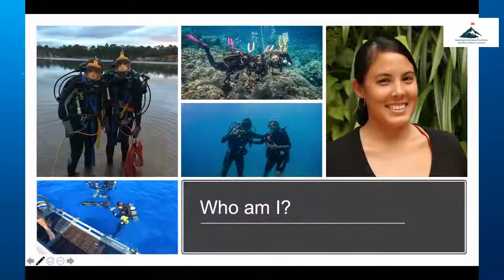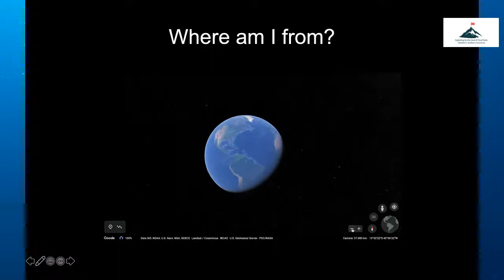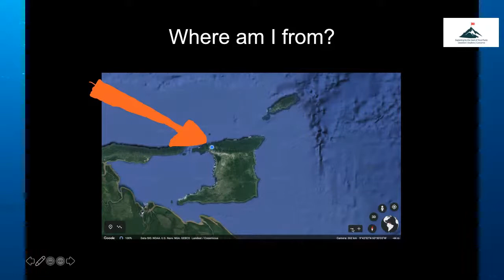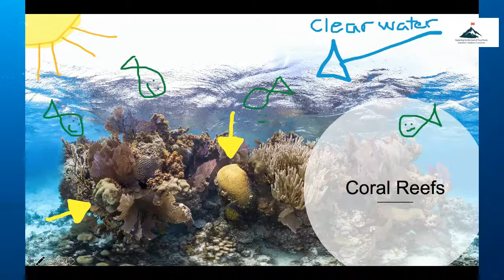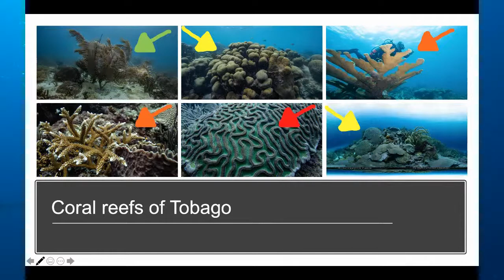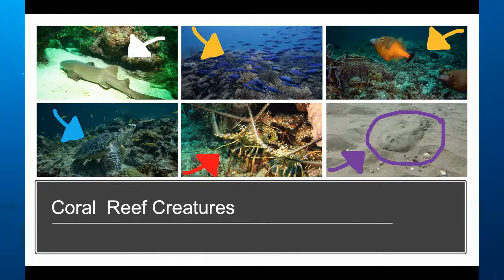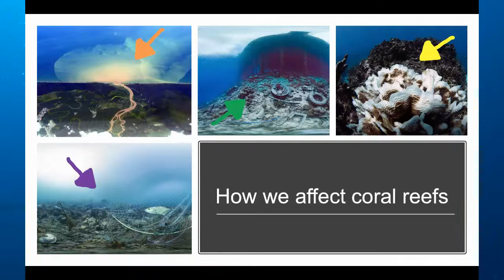Saving Coral Reefs with Anjani Ganase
Anjani Ganase is a coral reef ecologist who is focussing on understanding the health of the coral reefs in her home country Trinidad and Tobago and applying methods for coral recovery and restoration. Her avid interest in the ocean and coral reefs that was ignited by her Caribbean upbringing. The reefs around the islands of Trinidad and Tobago, as well as throughout the Caribbean, are critically endangered and she intends to use scientific research and innovative communications to connect people to the marine world. In this way she hopes to instil stewardship and responsibility to implement environmental management policies. Follow her on twitter @AnjGanase and on instagram @wildtobago